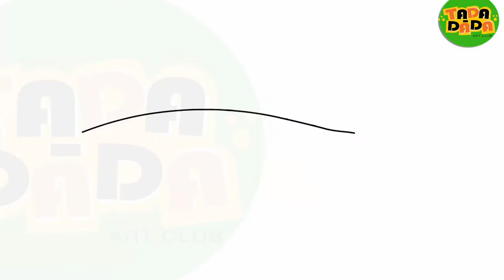How to draw and paint SPINY DOGFISH | STEP BY STEP | TADA-DADA Art Club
The spiny dogfish, spurdog, mud shark, or piked dogfish (Squalus acanthias) is one of the best known species of the Squalidae (dogfish) family of sharks, which is part of the Squaliformes order. While these common names may apply to several species, Squalus acanthias is distinguished by having two spines (one anterior to each dorsal fin) and lacks an anal fin. It is found mostly in shallow waters and further offshore in most parts of the world, especially in temperate waters. Spiny dogfish in the northern Pacific Ocean have recently been reevaluated and found to constitute a separate species, now known as "Pacific spiny dogfish",

The spiny dogfish has dorsal fins, no anal fin, and dark green spots along its back. The caudal fin has asymmetrical lobes, forming a heterocercal tail. The species name acanthias refers to the shark's two spines. These are used defensively. If captured, the shark can arch its back to pierce its captor. Glands at the base of the spines secrete a mild venom

Spiny dogfish are consumed as human food in Europe, the United States, Canada, New Zealand and Chile. The meat is primarily consumed in England, France, the Benelux countries and Germany. The fins and tails are processed into fin needles and are used in less expensive versions of shark fin soup in Chinese cuisine. In England this and other dogfish are sold in fish and chip shops as "huss", and it was historically sold as "rock salmon" until this term was outlawed by consumer legislation. In France it is sold as "small salmon" (saumonette) and in Belgium and Germany it is sold as "sea eel" (zeepaling and Seeaal, respectively). It is also used as fertilizer, liver oil, and pet food, and, because of its availability, cartilaginous skull, and manageable size, as a popular vertebrate dissection specimen, in both high schools and universities. Reported catches in 2000–2009 varied between 13,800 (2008) and 31,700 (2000) tonnes